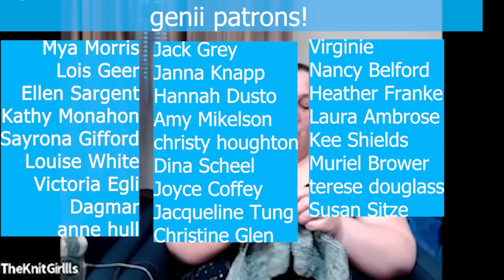TheKnitGirllls Ep583-The Answer to Everything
This week we're recording separately because Leslie's son has COVID.  There's knitting and spinning, and shownotes are found